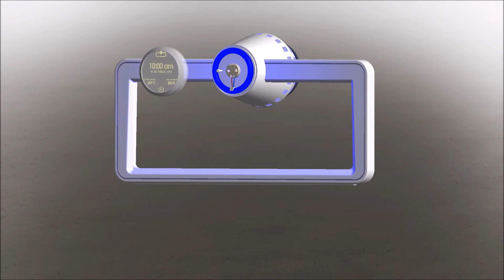DryClean Towel Hanger Presentation Video